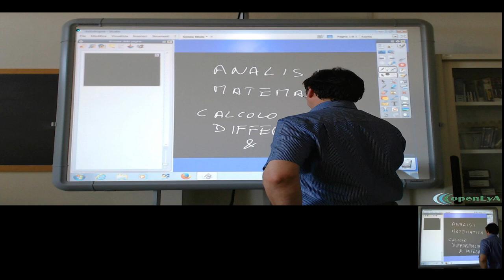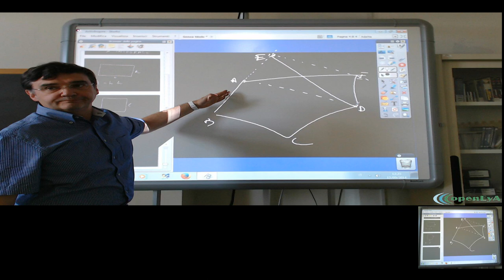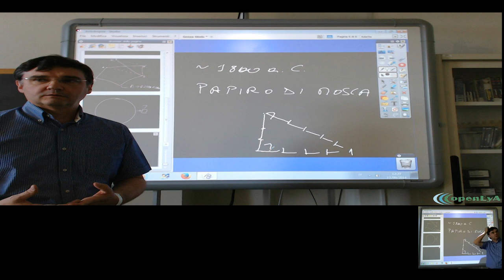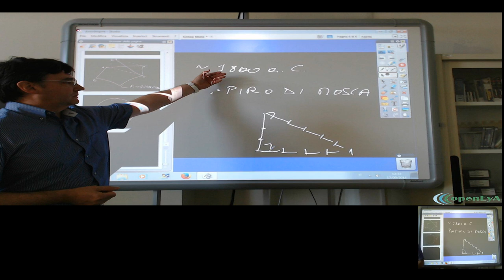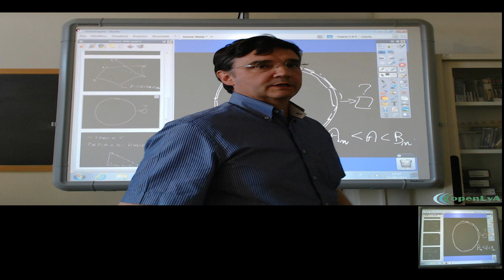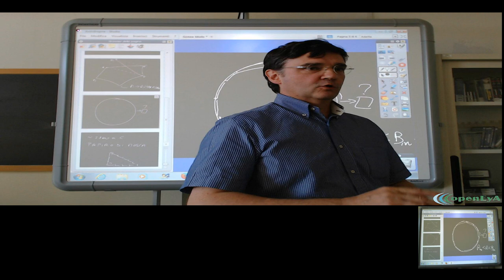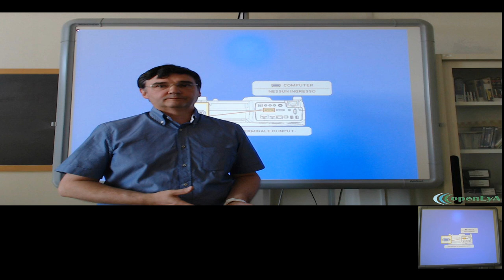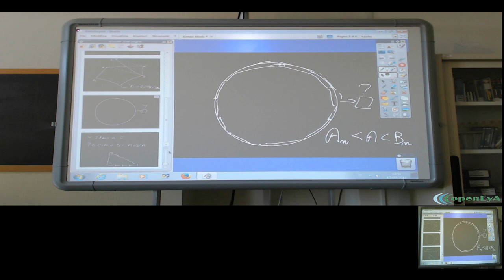Lez.114 L'analisi infintesimale. Introduzione storica.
Introduzione storica al calcolo differenziale ed integrale.